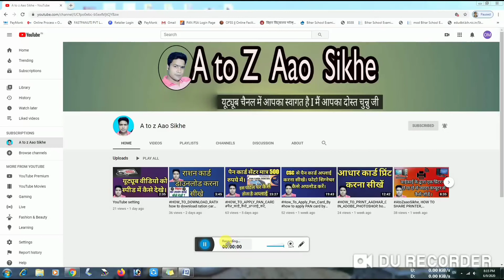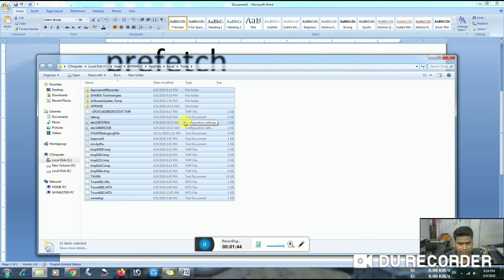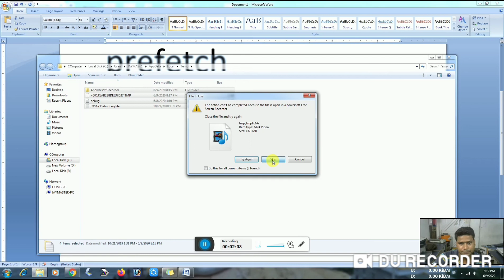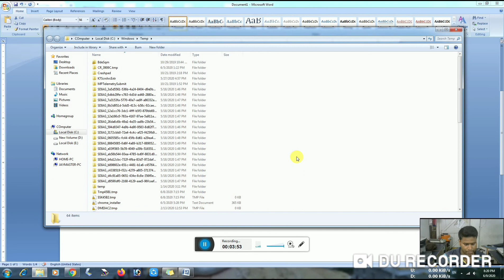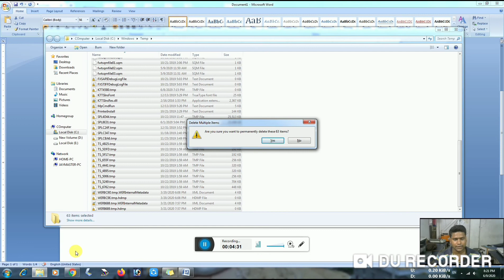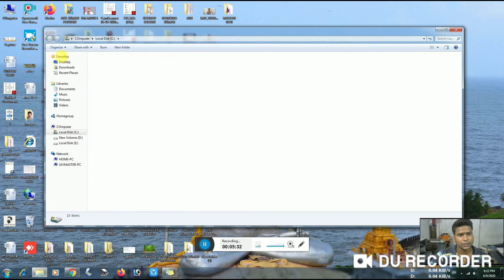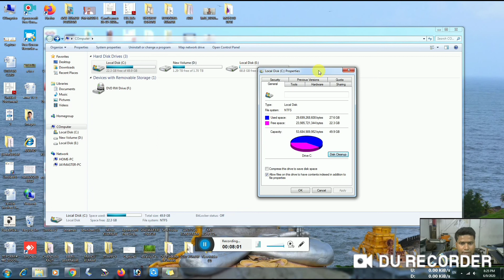TO MAKE COMPUTER FAST?, कंप्यूटर को फास्ट कैसे करें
Hi doston mein aapka dost Chunnu ji aap ka  swagat hai hamare YouTube channel A to Z aao sikhe pe,

Main online form kaise bhara jata hai vah batata hun, mera ek cyber cafe hai, aur main aap logon Ko sabhi job sambandhit jankari deta rahata hun,
paynearby, keliye contact kare - 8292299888
paymonk, keliye contact kare - 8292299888
UTI PAN card center-  keliye contact kare - 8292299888